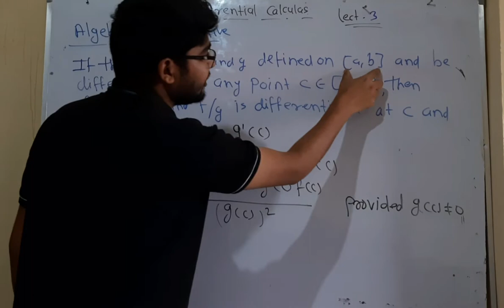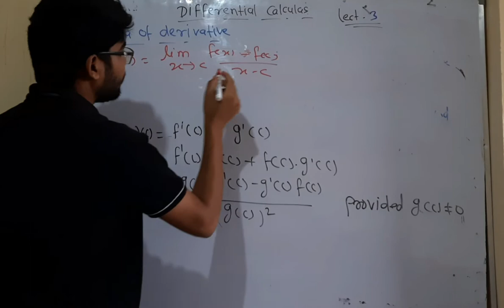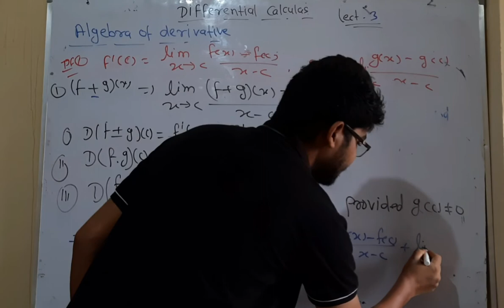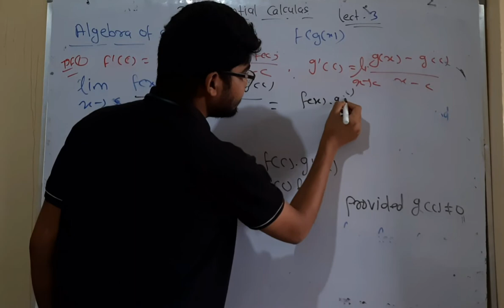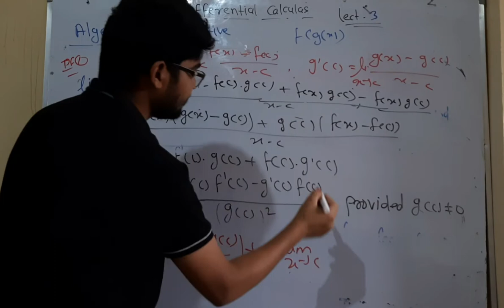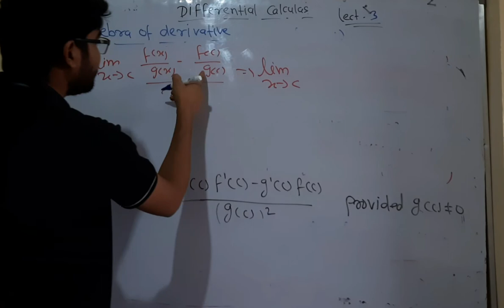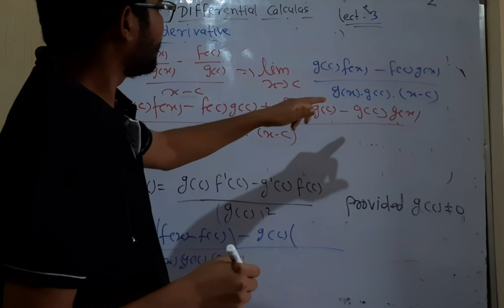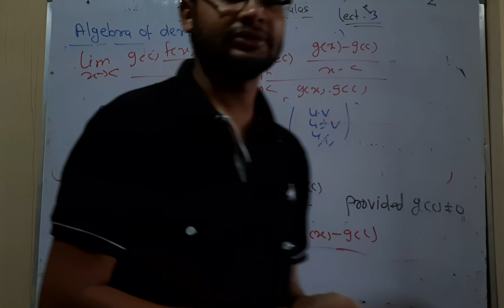3 algebra of derivatives by hitesh meena